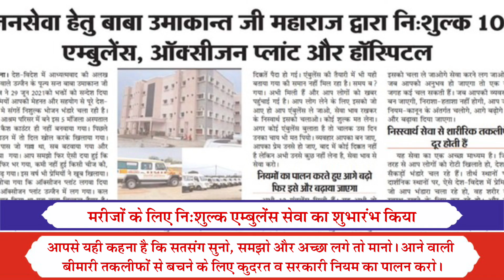TV Episode - 181 (SB) | 09.11.2021 | Jai Guru Dev Baba Umakant Ji Maharaj Satsang on air